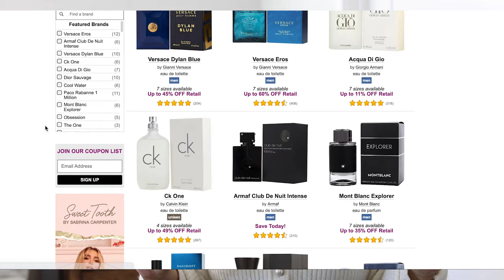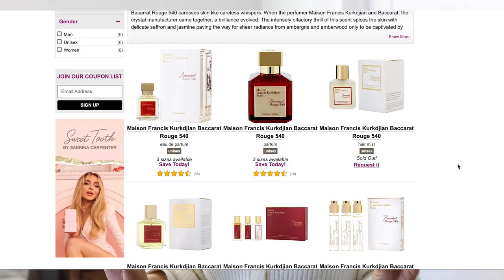THRIFT WITH ME & Decorate With Me | Antique Home Decor Shop With Me | Creating a unique home.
I've linked the MFK Perfume (Gentle Fluidity) in my LTK shop for you to shop directly from there!!

LeLabo Candle

Espresso Mug

What I'm Wearing:

Cardigan (I'm in size M)